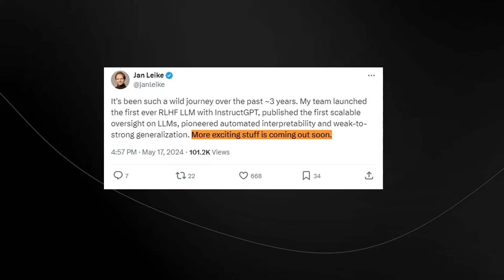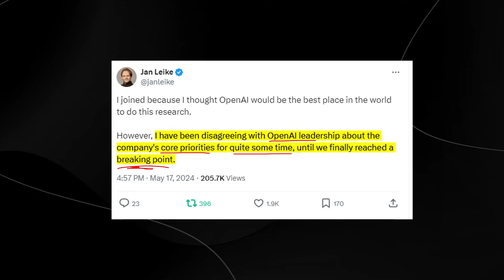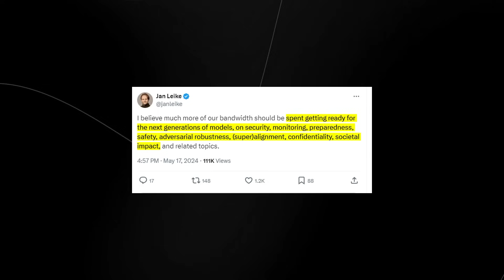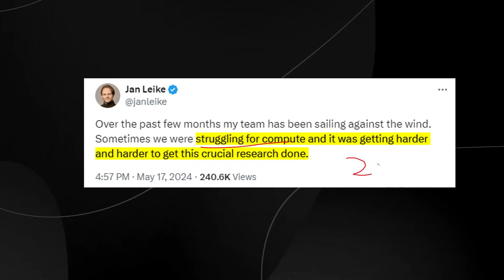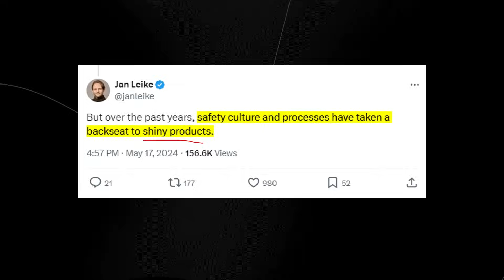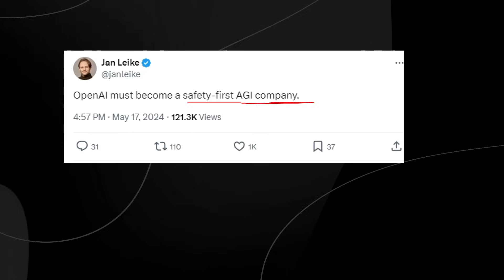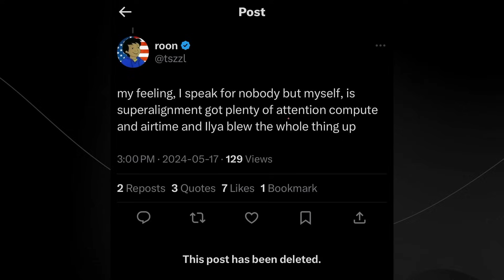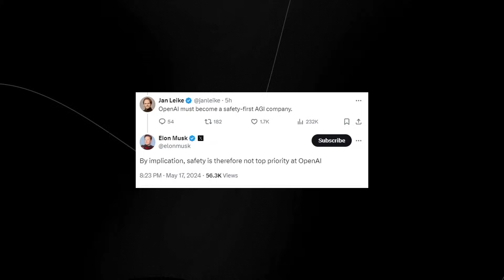OpenAI Researcher BREAKS SILENCE "Agi Is NOT SAFE"